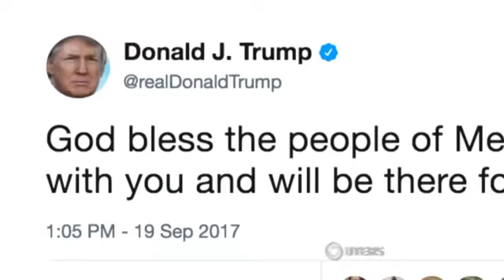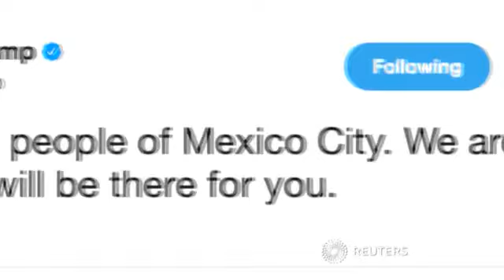Hurricane Maria bears down on Virgin Islands and Puerto Rico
Hurricane Maria, the second maximum-strength Atlantic storm of the season, is bearing down on the Virgin Islands and Puerto Rico.

The category five tempest has already inflicted "widespread damage" on the Caribbean island of Dominica.